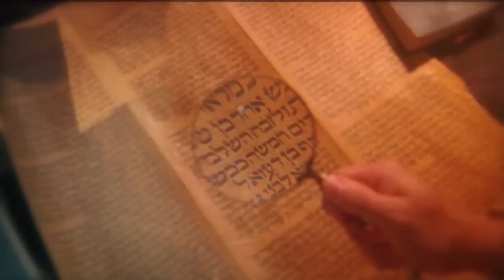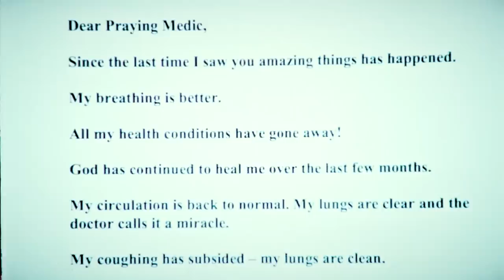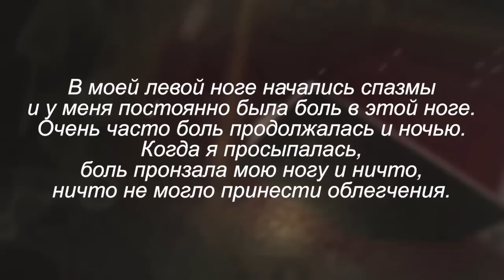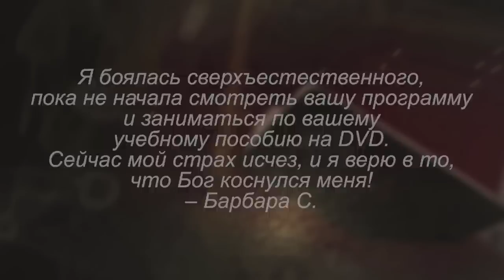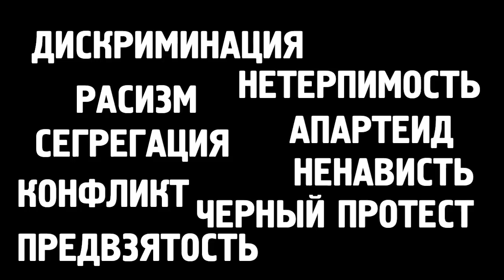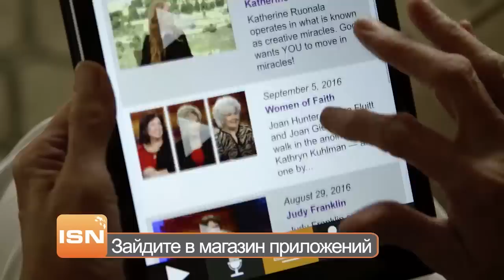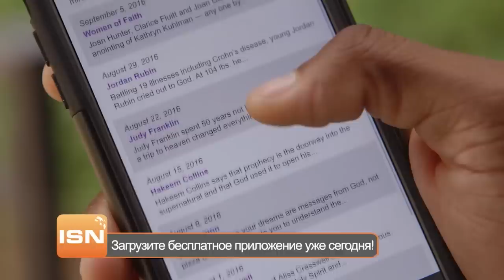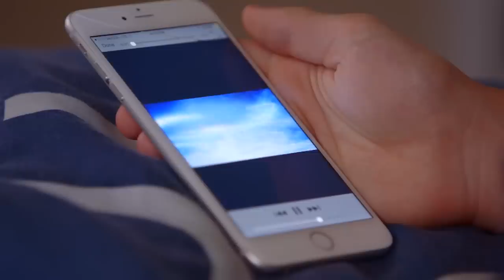Божья «скорая помощь». В студии Дэйв Хейс. «Это сверхъестественно!» (955)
Героя этого выпуска, которого зовут Дэйв Хейс, многие знают как «Молящегося Медика». Будучи сотрудником скорой помощи, Дейв поверил в Мессию и начал слышать голос Бога. Бог велел ему молиться за своих пациентов в машине скорой помощи, и сказал, что будет исцелять их.
«Я стараюсь быть послушным, и для этого лишь требуется иногда делать шаги веры!» – говорит гость Сида Рота. – «Один из простых способов связаться с сердцем Бога – это размышлять о Его благости».
Из этой программы вы узнаете, какие две вещи нужно делать, чтобы слышать голос Бога, сколько чудес и исцелений Господь сотворил через «Молящегося Медика» Дэйва Хейса, как важно эмоциональное исцеление, и многое другое.

Подробности – в программе Сида Рота «Это сверхъестественно!».